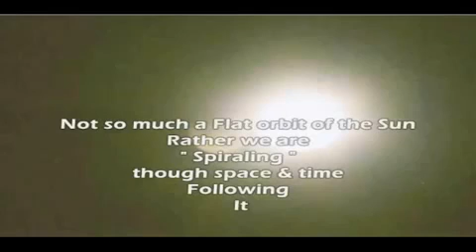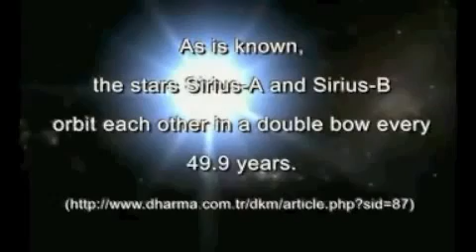Earths and the Planets Orbit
Earths and the planets true orbit (SPIRAL) as well as everything else!

ChildOfTheSun2012